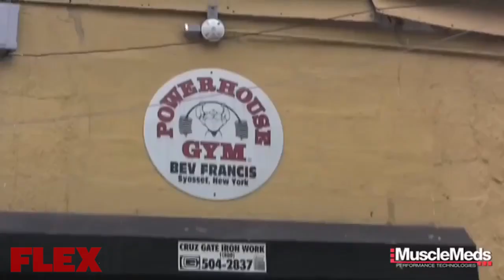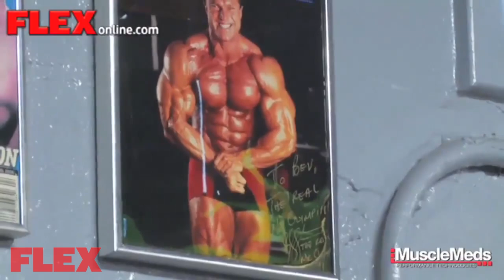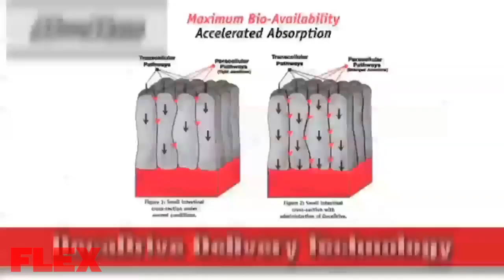Kai Greene’s INSANE chest workout with a fan